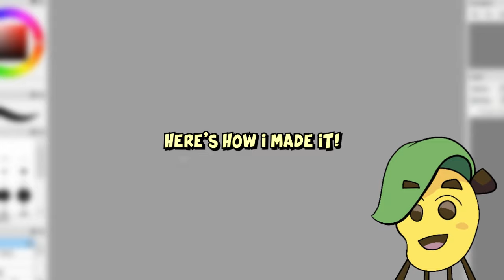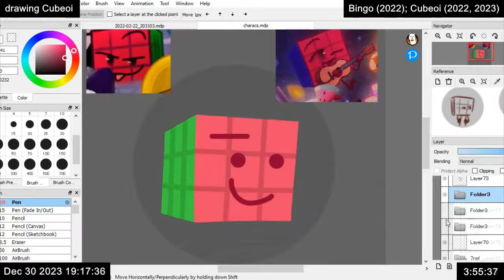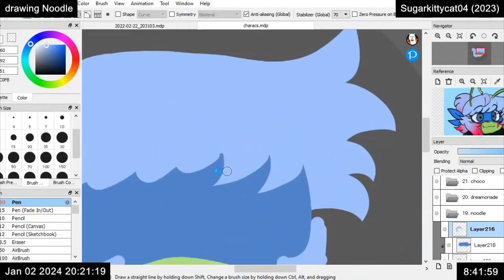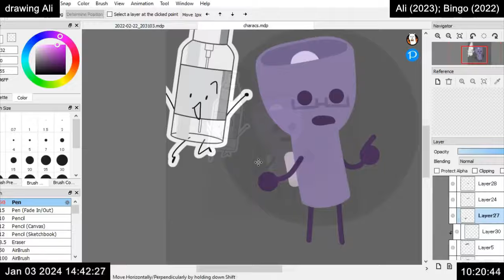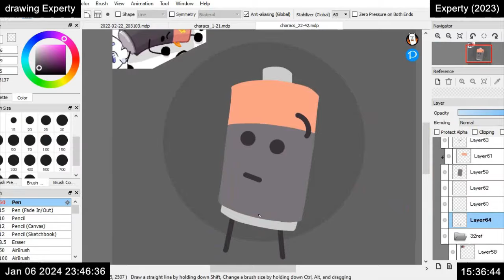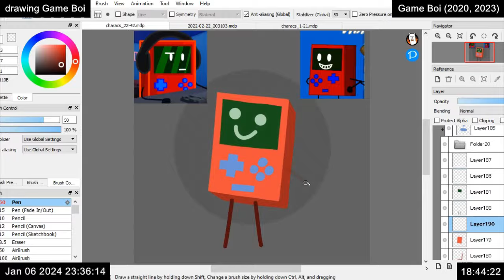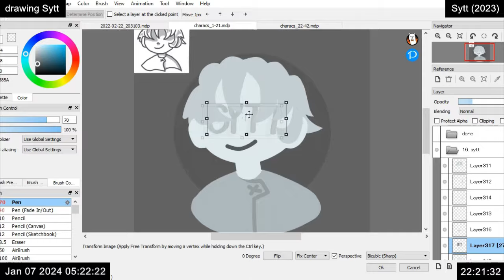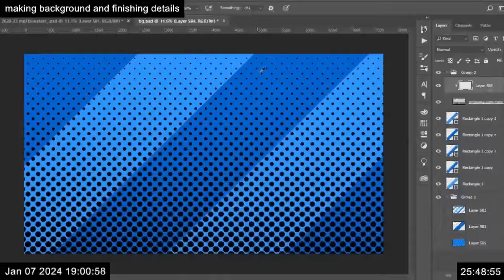i drew 42 viewers because they paid for my discord server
In this video, I draw the boosters of my Discord server ManggoLand! I established that one of the perks for boosting the server would be a shoutout and drawing of them from me. So as a big thank you, and a sort of gift in the New Years, I drew all in one big artwork 42 boosters from 2020 to 2023 or the server's first 3.5 years. Here is how I made it!

Special thanks also to my friend Max for helping out in the production of this video! In addition to helping with the art itself, he also co-edited and produced the music and sound effects in this video.

Premiered on: January 9, 2024 11:00 PM PHT

FEATURED PEOPLE: (Links mainly based on respective Discord bios)

Co-edited, music, and sound effects by AraMax

Theme Music:
Topher Mohr and Alex Elena - Say Yeah